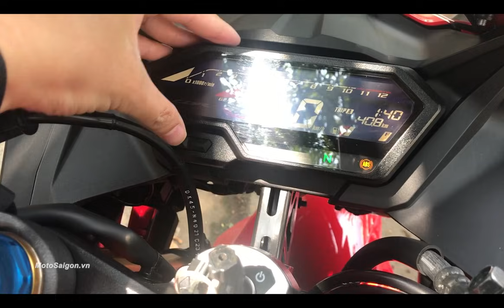Đánh giá xe Honda CBR150R HRC 2021 giá xe chính hãng tại đại lý HEAD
Honda CBR150R chính hãng: Giá xe CBR150R 2021 tại Đại lý ra biển số Thành phố (TPHCM - Hà Nội) đầy đủ giấy tờ và lăn bánh.

Giá xe Honda Winner X

Theo Motosaigon tham khảo tại một số Đại lý HEAD sáng 28/10/2021 tại một số quận tại TPHCM và Hà Nội thì giá xe CBR150R chính hãng tại Đại lý không chênh lệch so với giá bán lẻ đề xuất. Cụ thể, Giá xe Honda CBR150R ra biển số TPHCM đầy đủ giấy tờ và lăn bánh là 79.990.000đ dành cho phiên bản Honda CBR150R HRC màu đỏ cao cấp nhất. Như vậy, Giá xe Honda CBR150R chính hãng tại các Đại lý được giữ đúng giá đề xuất và cộng thêm 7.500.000đ để làm đầy đủ giấy tờ, ra biển số.

Giá xe Honda CBR150R chính hãng tại các Đại lý (Giá xe CBR150R bán lẻ đề xuất và giá ra biển số đầy đủ giấy tờ)

Giá xe Honda CBR150R Thể thao màu đỏ (HRC) đề xuất: 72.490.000đ (Giá ra biển số 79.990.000đ).
Giá xe Honda CBR150R Đặc biệt Đen xám đề xuất: 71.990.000đ (Giá ra biển số 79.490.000đ).
Giá xe Honda CBR150R Tiêu chuẩn Đen Đỏ đề xuất: 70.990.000đ (Giá ra biển số 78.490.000đ).